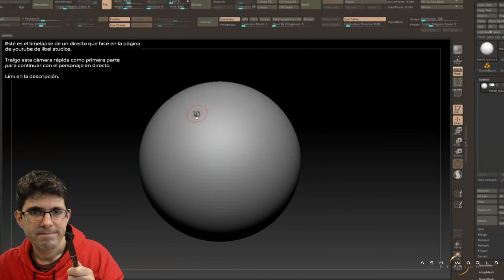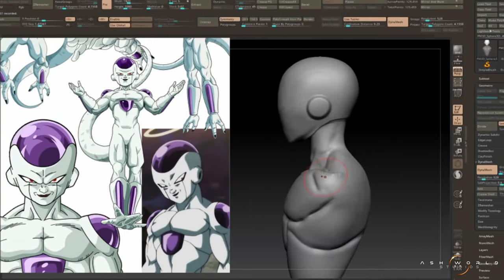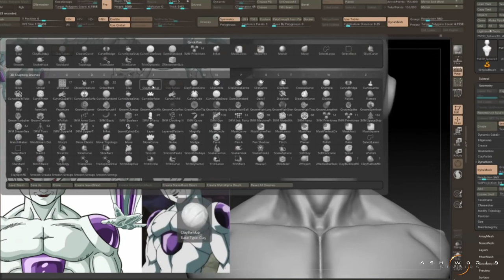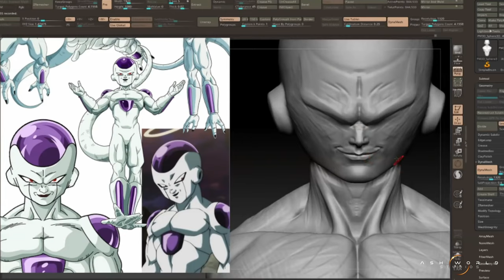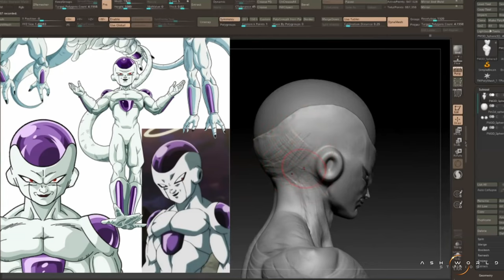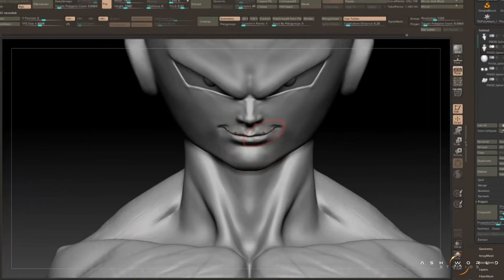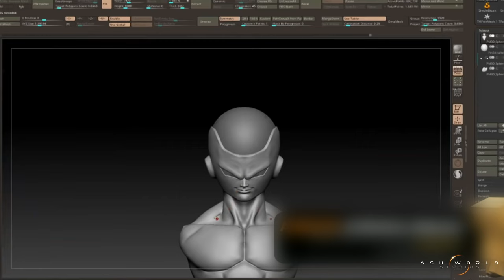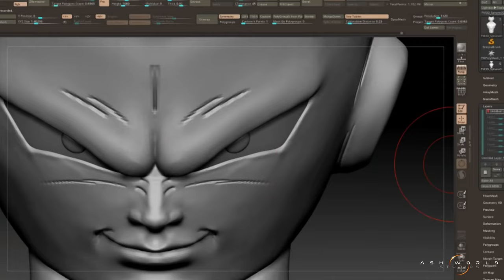FREEZER (Dragon Ball Z) | Zbrush Sculpt Timelapse 1 | Sergio Hualde